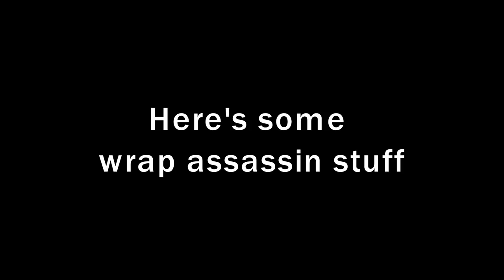TF2 - Bladerunner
This is what happens when you combine mad milk and the boston basher. You heal 41 health once someone stops bleeding or just 4 health a second with just bleed. The video was made a couple weeks back so sorry if it seems better/worse.